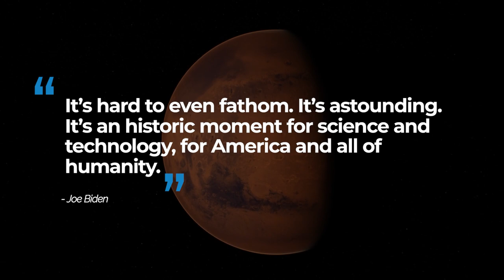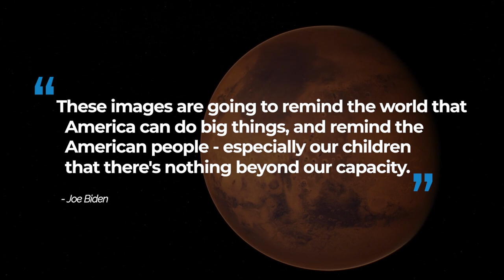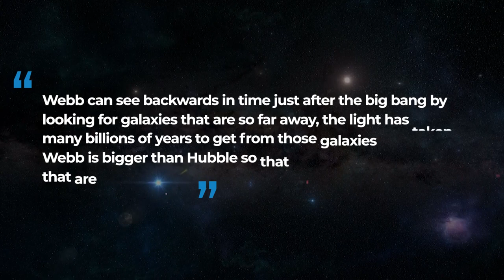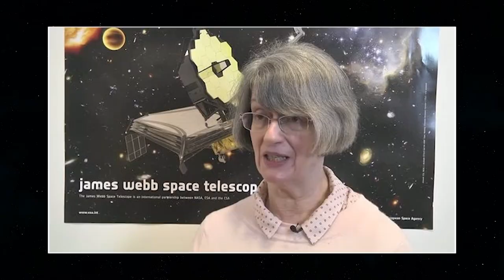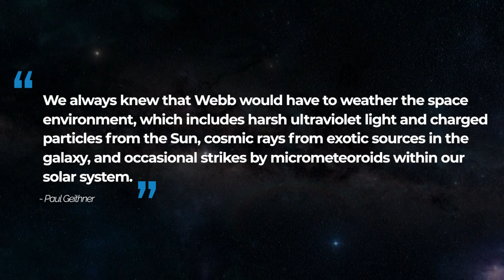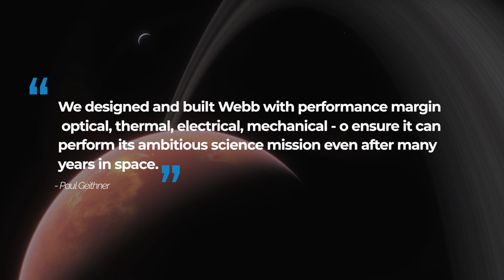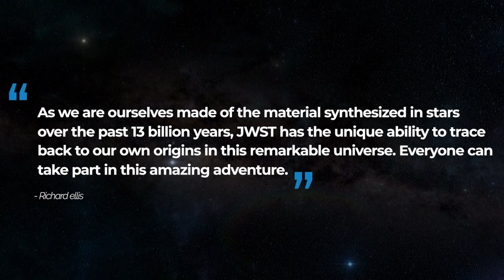NASA Unveils First Images from the James Webb Space Telescope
We’re in for an astronomical treat. Let your eyes feast on the first images from NASA’s James Webb space telescope.
These paramount shots are the first of the deepest view ever obtained in the universe, and they reveal spectacular galaxies – yes! – far far away.  Although the first image is filled with galaxies, the several spiked objects are local stars in our own Milky Way. But the real revelation is seeing the image that is filled with galaxies. When you look very carefully at the image, you’ll notice that many of those galaxies distort into arcs.  According to Neil deGrass Tyson, these objects in the center of the image are distant galaxies that reveal the curvature of spacetime caused by the gravity of a cluster of galaxies.

Richard Ellis, professor of astrophysics at University College London who was part of the committee that first conceived the telescope said, “It’s exhilarating to see the fantastic James Webb Space Telescope image released today.”
He went on to joyfully comment, “As we are ourselves made of the material synthesized in stars over the past 13 billion years, JWST has the unique ability to trace back to our own origins in this remarkable universe. Everyone can take part in this amazing adventure.”
And he’s absolutely correct! Everyone should take part in these amazing historical events. And you can do that with Space Infinity. Be sure to smack that like button.